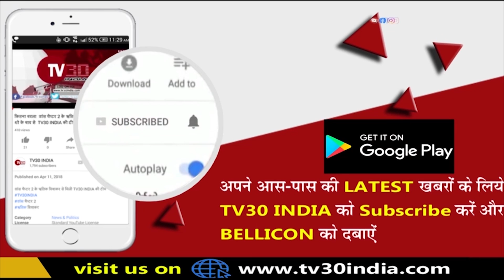सोमवती अमावस्या का महत्व | धर्म चक्र | TV30 INDIA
दोस्तों सोमवती अमावस्या के दिन शाही स्नान का खास महत्व माना गया है इस दिन लोग दूर-दूर से गंगा जी के घाटों पर स्नान करने आते हैं अगर आप गंगा जी पर स्नान करने नहीं जा सकते तो नहाने के पानी में थोड़ा सा गंगाजल डालकर नहा सकते हैं सोमवती अमावस्या के दिन तुलसी पूजा का भी बड़ा महत्व माना गया है कहा जाता है कि सोमवती अमावस्या के दिन सुनसान और शमशान वाली नहीं जाना चाहिए क्योंकि इस दिन नकारात्मक शक्तियों  जागरूक होती हैं इस दिन सुहागन औरतें पीपल देवता की पूजा करती हैं और परिक्रमा भी करती हैं ऐसा कहा गया है पीपल की पूजा करें लेकिन उसे स्पर्श ना करें इस दिन सुहागन औरतें तुलसी पूजा भी करती है उन की परिक्रमा कर अपनी पति की दीर्घायु की कामना करती हैं ऐसा माना जाता है कि सोमवती अमावस्या का दिन चंद्रमा का होता है इस दिन सूर्य और चंद्रमा एक चीज में रहती हैं इस साल एक ही सोमवती अमावस्या पड़ रही है जो कि बहुत ही खास है यह सोमवती अमावस्या 12 तारीख को पड़ रही है और खास बात यह भी है कि इस साल की सोमवती अमावस्या सोमवार के दिन पड़ रही है इसीलिए इस साल की सोमवती अ मावस्या बहुत ही खास है